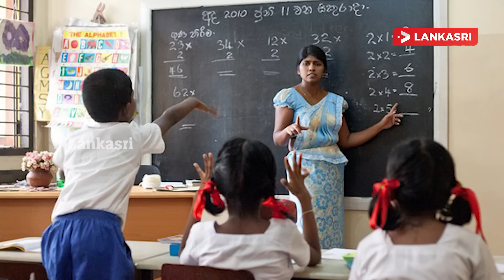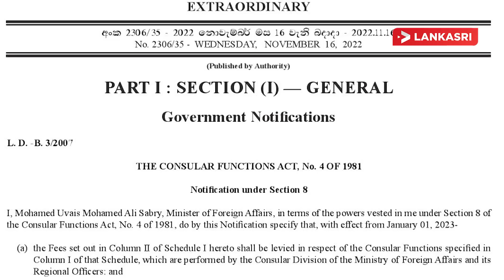இலங்கையின் இன்றைய முக்கிய செய்திகள் -23.11.2022 | Srilanka Tamil News | SriLanka News Today